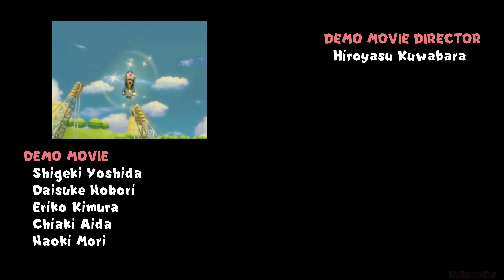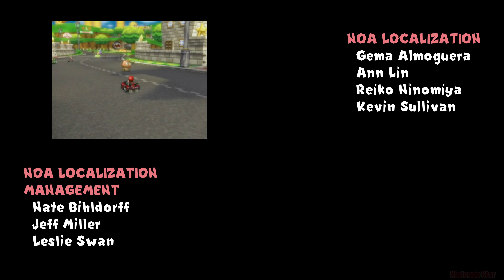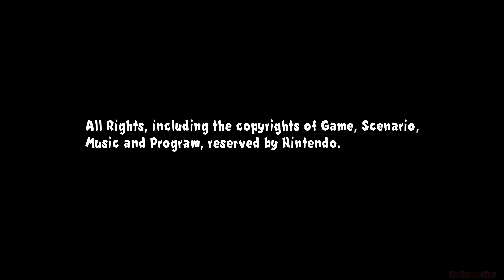Mario Kart Wii in 4K [Retro Courses] [Full Game] [150cc] Nintendo Wii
Longplay of Mario Kart Wii Retro Courses for the Nintendo Wii played on Dolphin emulator. The game employs fog and bloom effects, which I disabled, since it gave the game a weird muddy look. Once those were disabled, the game looked amazing running at 4K.

Set to 4K if you can.

00:00 - Intro
00:23 - Peach Beach (GCN)
02:35 - Yoshi Falls (DS)
04:34 - Ghost Valley 2 (SNES)
06:31 - Mario Raceway (N64)
10:20 - Sherbet Land (N64)
13:42 - Shy Guy Beach (GBA)
16:15 - Delfino Square (NDS)
19:34 - Waluigi Stadium (GCN)
24:00 - Desert Hills (NDS)
26:56 - Bowser Castle 3 (GBA)
30:37 - DK's Jungle Parkway (N64)
34:17 - Mario Circuit (GCN)
37:47 - Mario Circuit 3 (SNES)
40:06 - Peach Gardens (NDS)
43:29 - DK Mountain (GCN)
47:05 - Bowser's Castle (N64)